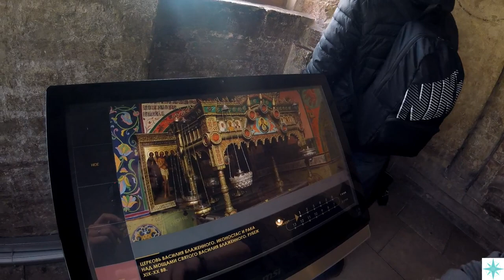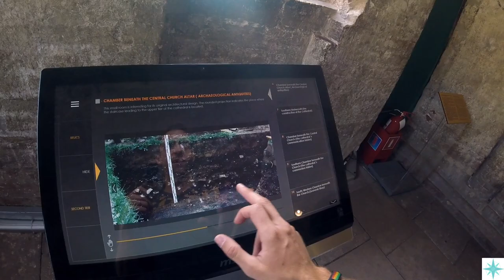MOSCU en 6 DÍAS ! 🤪 (1°parte)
Moscú en 6 días. Un buen recorrido por la capital rusa donde visitamos todos los puntos turísticos. Además conoci una rusa que hablaba español y me llevó a conocer gran parte de la ciudad!

Musica usada en el video:
Song: Alive - Ikson
Listen to this track on SoundCloud:

Song : Our big adventure
Artist : Scott Holmes
Genre : Party theme
Source : Free music archive